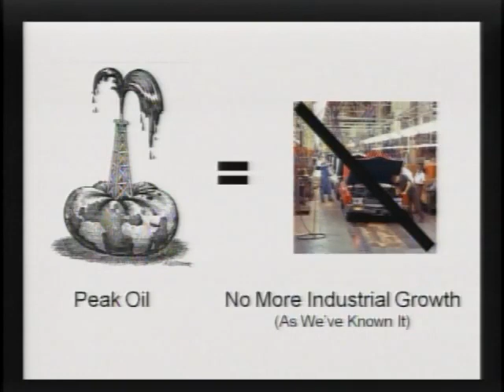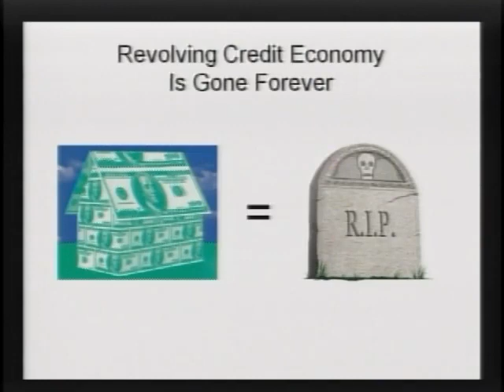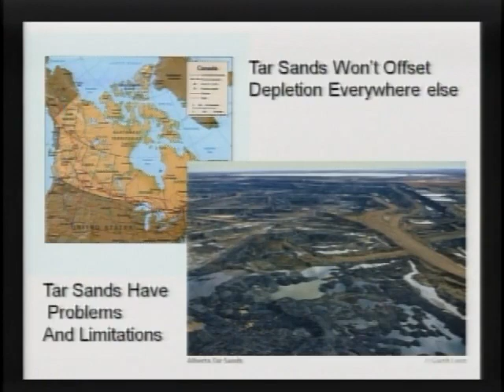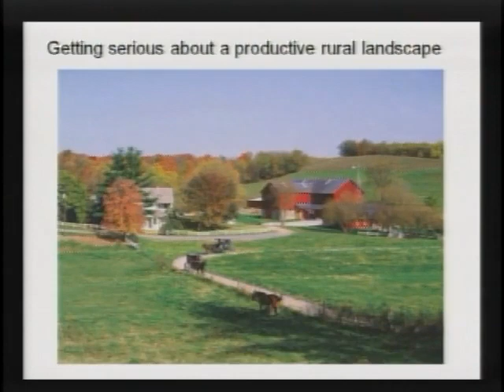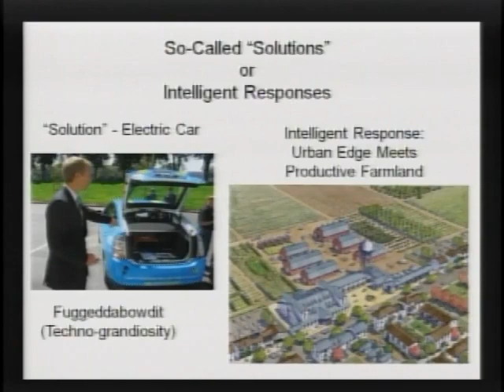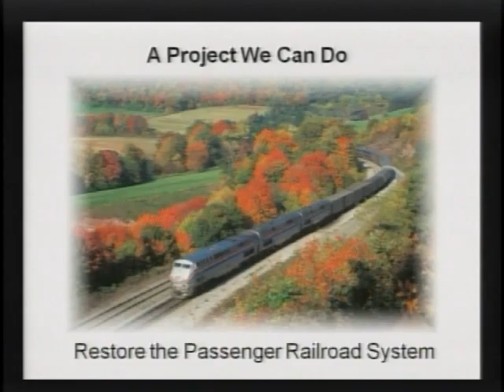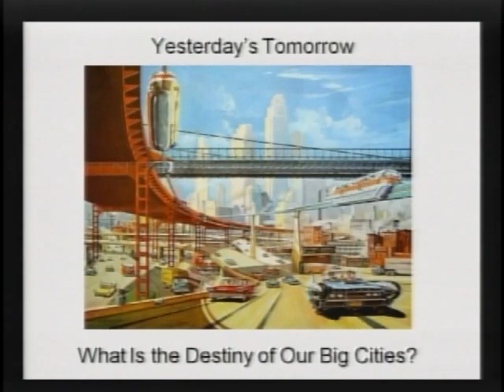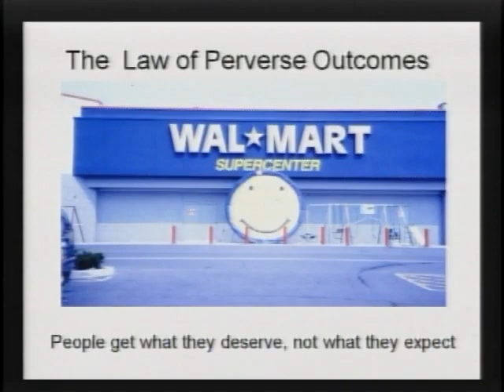James Howard Kunstler - Brooklyn Law School - April 2010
Peak oil, the Great Recession, and the economic future of America